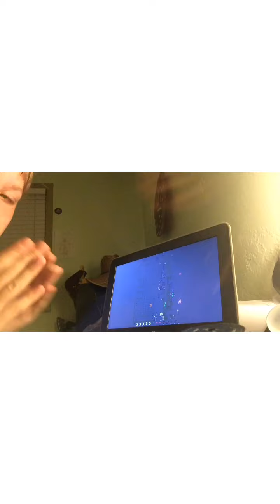My comedian show